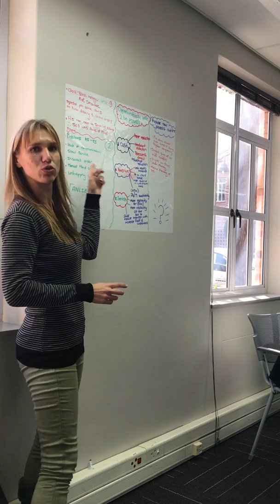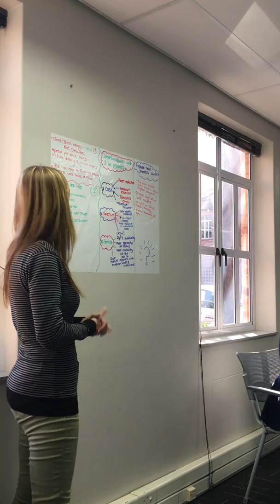SCOC Explanation 3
IQ Business hosts the Certified Process Professional, Masters & Champions program